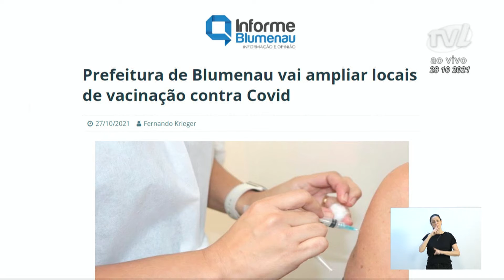Pronunciamento Vereador Bruno Cunha - 28/10/2021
O vereador Bruno Cunha (Cidadania) destacou que a situação de abandono de animais na cidade é inadmissível e argumentou que a prefeitura precisa atender as indicações dele para amenizar o problema. Disse que alguns pontos da cidade, onde o abandono é recorrente, a Prefeitura precisa instalar câmeras e ampliar a fiscalização. Ressaltou que tem muito orgulho da lei de sua autoria que pune as situações de maus tratos, mas que é preciso aumentar o controle. Comentou sobre o projeto do Curso de Publicidade da Furb para dar mais visibilidade à Central de Intérprete de Libras. Agradeceu aos professores e alunos engajados nessa ideia. Comentou também sobre a ampliação dos locais de vacinação contra Covid-19 e lamentou que isso não foi feito antes, conforme indicação que ele fez ao Executivo no começo do ano. Disse que a demora em dar resposta às demandas prejudica a comunidade, que poderia contar com um serviço público mais eficiente. Disse que falta carinho e atenção aos pedidos dos vereadores. Parabenizou todos os servidores, em especial os do Legislativo, pela passagem do Dia do Servidor Público. Afirmou que ninguém faz nada sozinho na vida pública, porque todos precisam dos outros. Estendeu seus cumprimentos aos servidores que não são vistos no Plenário ou à frente dos serviços, aos assessores e incluiu os estagiários. Enfatizou que todos fazem a diferença no funcionamento da Câmara.